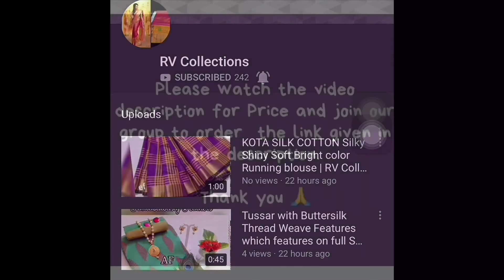Latest Silk Sarees | Cash on Delivery | RV Collections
Fabric: Saree - Poly Silk , Blouse - Poly Silk

Size: Variable (Check for Product Details)

Work: Printed

650 cash on delivery 💝 💝 💝
Fabric: Saree - Mysore Silk, Blouse - Mysore Silk

Size: Saree Length With Running Blouse - 6.3 Mtr

Work: Printed

Dispatch: 2 - 3 Days

Designs: 8

610 cash on delivery 💝 💝 💝
Fabric: Saree - Zarna Silk, Blouse - Banglori Silk

Size: Saree Length - 5.5 Mtrs, Blouse Length - 0.8 Mtrs

Work: Embroidery

580 cash on delivery 💝 💝 💝 💝

Jamdani Sarees,
bridal sarees,
kuppadam sarees,
uppada sarees,
chiffon sarees,
chettinad sarees,
Wedding sarees,
Party wear sarees,
Banarasi sarees,
Bangalore silk sarees,
Linen Sarees,
Ikkat sarees,
Two tone sarees,
Hadloom sarees,
Organza sarees,
Organsa sarees,
half sarees,
Rayon Kurtis,
Bandhani Sarees,
saris,
Daily wear sarees,
Blouse designs,
Bridal sarees,
Marriage collections,
latest sarees,
lehanga designs
gotapatti sarees
organza sarees
sarees
rv collections Sarees
sana silk